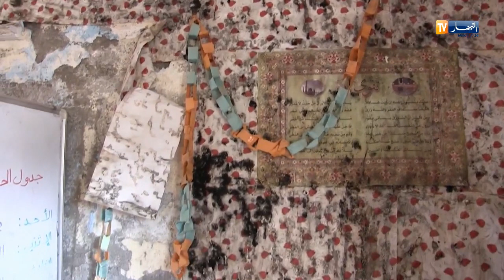الشلف:هكذا تستقبل إبتدائية بن زرفة جلول تلاميذها ببني حواء